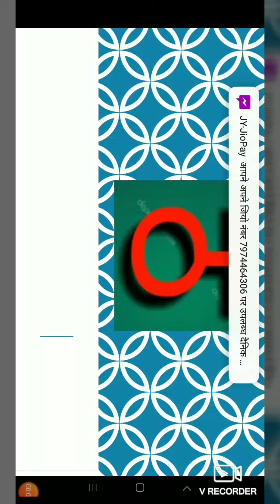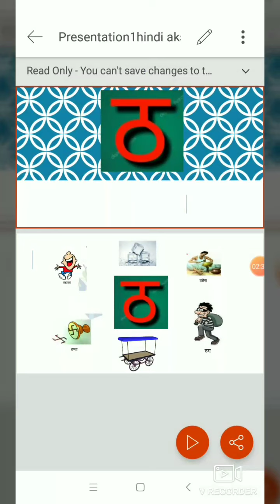Writing hindi akshar thha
Objects for Hindi vyanjan thha
How to write thha
How to draw objects for thha